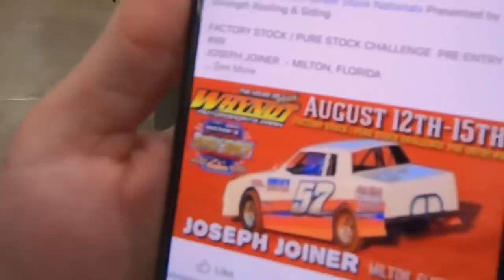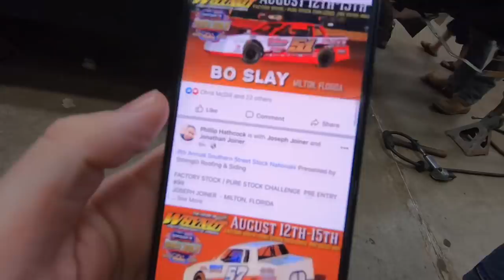Hanging out at Bo Slay’s Shop! Joseph and Bo are Going Pure Stock Racing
We went to Bo Slay’s shop to get race cars ready for the Street Stock Nationals at Whynot Motorsports Park!

We talked more about our plans for the Street Stock Nationals on the latest HTF Nation Podcast. Become a member of the HTF Nation Fan Club to give it a listen